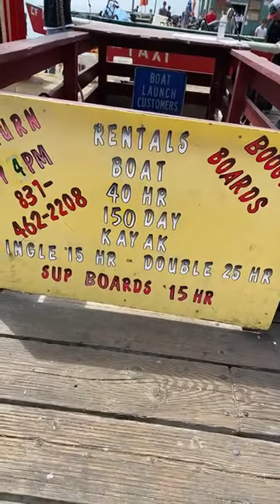Highlight 1:03:08 - 1:08:08 from 5th LS na tayo, Going fishing samahan nyo kami salamat po